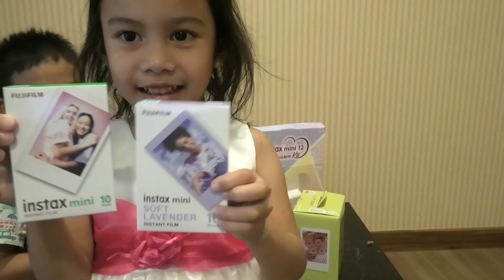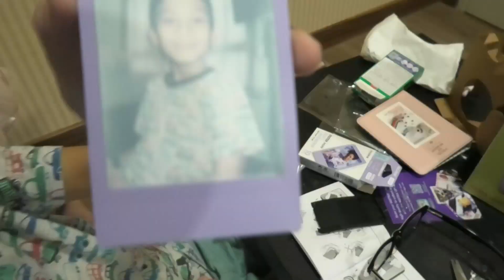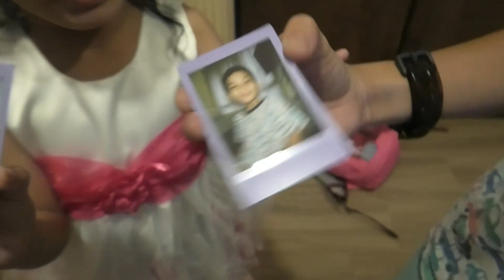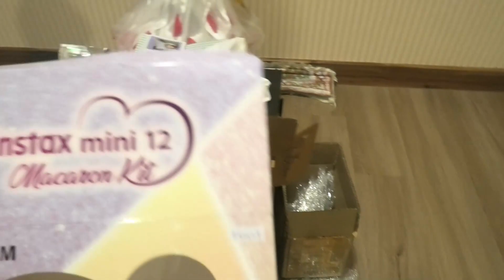Fujifilm Instax Mini 12 Macaron Kit - Unboxing & First Test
Emily & Daie unboxing Instax Mini 12